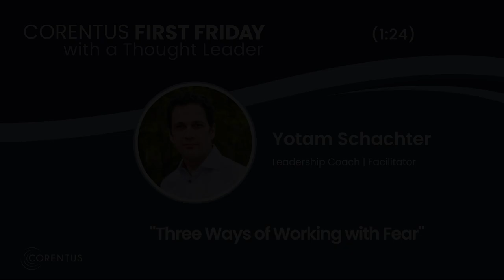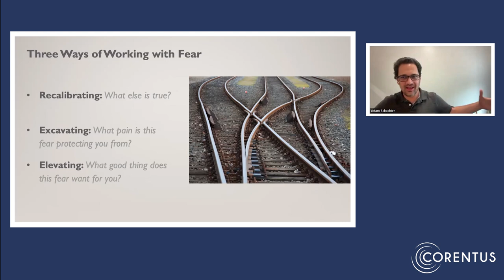Three Ways of Working with Fear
“...there are three fundamental, underlying strategies of what do we do with fear...that disempowers it.” – Yotam Schachter

In this First Friday with a Thought Leader clip, Yotam shares a high-level overview of the three fundamental strategies that effectively disempower fear: Recalibrating, Excavating, and Elevating.

Yotam Schachter is a leadership coach and facilitator who has spent 20 years exploring diverse methodologies of development and transformation. As a coach, Yotam helps clients create more of the outcomes they really want with less friction, internal and external. As a facilitator, Yotam has worked with leaders at Google, Unilever, Egon Zehnder, Novartis, Astra Zeneca, Accenture, and several late-stage startups and environmental nonprofits. He’s had a transformational impact on clients and program participants ranging from admins and individual contributors up to the Fortune 500 C-Suite.